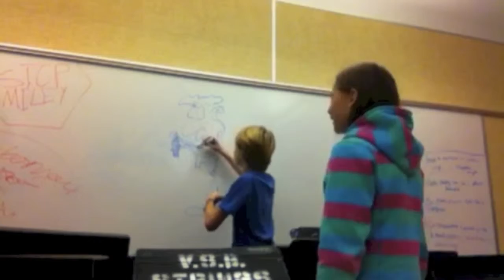dr 19 11 13 doozy